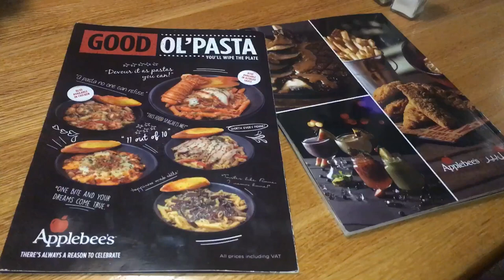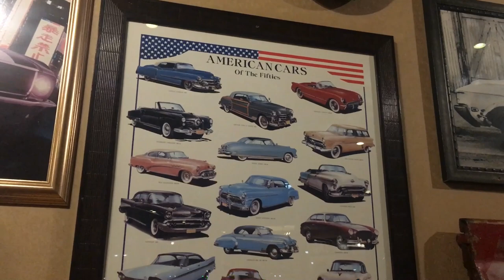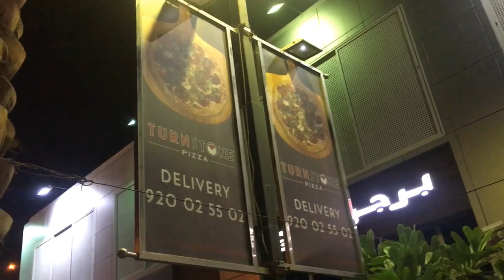Lonely In Cafe' Video Escapades 👉 Love For The Lonely Official Video Check It Out!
In order to find out more about Lonely in cafe' video escapades  , you need to check out: 👉

This video is presenting Lonely in cafe' video escapades subject information but we also try to cover the following subjects:
-feeling lonely live
-scared to be lonely
-love for the lonely official video

So you wish to find out more about lonely in cafe' video escapades, i did too and here is the video that i created around this topic.
Lonely in cafe' video escapades intrigued me so i did some research study and published this to yt .
You have actually reached this YT vid because you showed interest in Lonely in cafe' video escapades, this video will certainly cover also: feeling lonely live

To like the yt vid, hit thumbs up under the video player.
Why don't you include this vid to a playlist so you can enjoy it later on.
Here are some ways to find the playlist page:

 in the library, click the playlist to get to the playlist section. Copy the link in your internet browser.